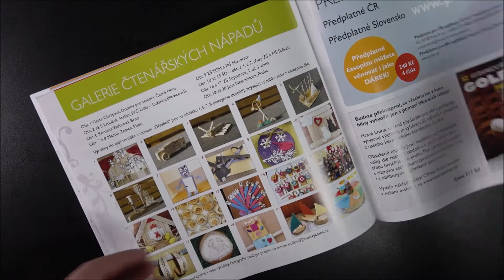Amos 01/2020 - JARO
Malé nakouknutí do nového čísla časopisu Amos.